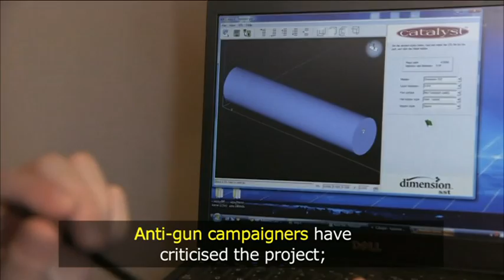BBC Learning English: Video Words in the News: Print your own gun (8th May 2013)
Watch our weekly news video. This week's video is: Print your own gun. A gun made with a 3D printer has been fired in the US. Take a closer look with Video Words in the News.